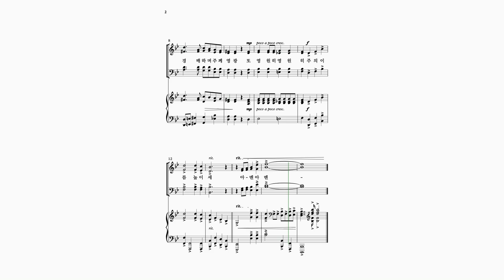(합창)(송영)[와이즈뮤직13집] 주의 영광 이곳에